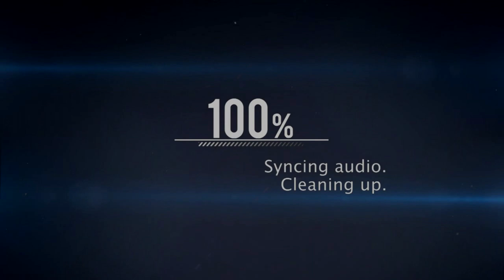Top 5 Plays #15 "IW"